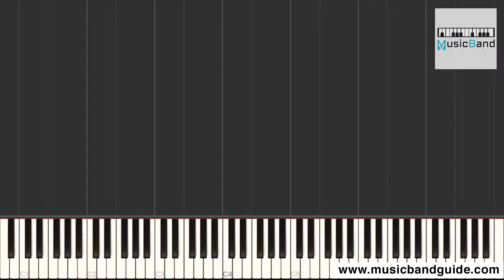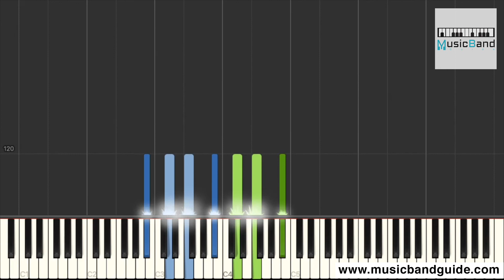[琴譜版] 鞠婧禕 - 芙蓉 - 電視劇 "如意芳霏" 主題曲 - Piano Tutorial 鋼琴教學 [HQ] Synthesia